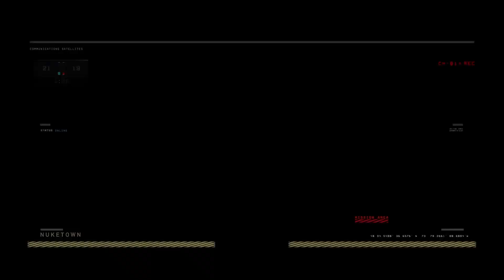Xechis Vs iENEMYGUNSHIP In A 1v1...... Watch Till The End Was A Close One